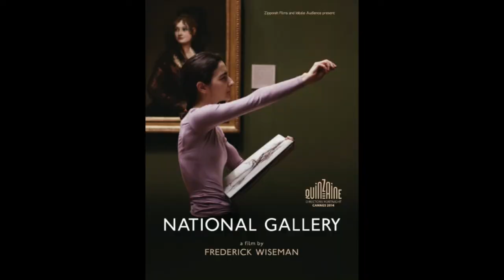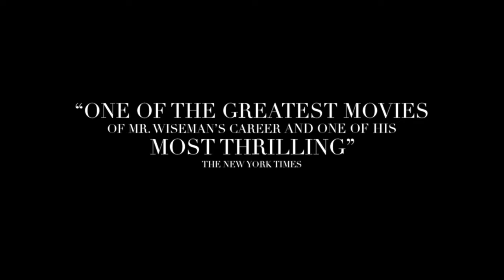Movies About Libraries & Librarians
Did you know there is a “National Library Week? It was first sponsored in 1958 by the American Library Association (ALA), and takes place every year during the month of April. This year, National Library Week is April 19-25. Each year there is a theme, and this year’s theme is “Find Your Place at the Library."  Well, as we all know, circumstances are super unusual this year, so while we may not be able to literally find our place at the actual library building, the library is still a place for all of us, and we are working hard to bring WPPL to your homes.

Here are a few movies about librarians and libraries you can stream at home using kanopy and/or hoopla:

For the kids and the family (1 short, 1 feature length):

Wild About Books: Watch as Librarian Molly McGrew teaches a group of animals all about books and reading! A short adaptation of the book by Judy Sierra, with illustrations by Marc Brown (writer and illustrator of the Arthur series). 9 minutes.

Schomburg: The Man Who Built a Library (2017): Learn about the life of Arturo Schomburg , who rose to prominence during the Harlem Renaissance, the period of cultural, artistic and intellectual activities in Harlem, New York during the 1920s and early 1930s. Schomburg was a historian, writer, and activist, who collected literature, art, and other items pertaining to people of African descent. As his collection grew, it began to overflow its space in his home! He brought his materials to the New York Public Library, and the rest, as they say, is history. Now known as the Schomburg Center for Research in Black Culture, the collection he started has continued to grow and is used by scholars all over the world. 53 minutes.

You can always head on over to hoopla for lots of kids books about libraries - here is a link to many options:
And back over on kanopykids, there are many children's  tv series episodes about libraries and books:

A couple of documentaries:

Ex Libris -  The New York Public Library (2017) takes viewers behind the scenes at the New York Public Library, which has 92 branches! The film offers a look at the people who use the library, and the vast array of programming and collections available throughout the library system. Directed by the acclaimed documentarian Frederick Wiseman.

Harold and Lillian: A Hollywood Love Story (2016): Did you know there is a library in Hollywood dedicated to film research? It was started by Lillian Michelson, who, alongside her illustrator husband, Harold, worked on many classic films and with many prominent directors and producers. Lillian’s contributions as a film researcher, though largely uncredited, were a tremendous asset to the film industry. Not only does the film tell Lillian and Harold’s love story, but it details the evolution of the film research library to which she dedicated so much of her life.

And, how about an Indie film:

Robot and Frank (2012): Check out Frank Langella (as Frank) and Susan Sarandon (as Jennifer, a librarian) in this sci-fi, comedy-drama. Frank’s son gifts Frank with a robot to help take care of him, but Frank sees his gift as an opportunity to get back into the cat-burgling game. He enlists his robot to assist him with a heist at the local library. The movie was filmed at the Rye Free Reading Room in Rye, New York. Robot and Frank premiered at the Sundance Film Festival in 2012, where it won the Alfred P. Sloan Prize (tied with another film) for feature films that focus on science or technology as a theme, or have a scientist, engineer, or mathematician as a major character.

If you are looking for a bit more adventure with a time warp twist, head back over to hoopla for this Chinese film:

Chronicles of the Ghostly Tribe (2015) is a sci-fi/fantasy film set in two different time periods and places: 1979 Mongolia and present-day New York City. In the former time and location, there is an archaeological team excavating in the mountains where large fossils were found. After a series of  crazy events including an explosion,  the discovery of a mythic Temple and an interdimensional portal, the setting moves to the latter location, where one of the team is working as a librarian, researching demonology and trying to ascertain what actually happened back on that fateful day. You’ll just have to watch to see how things unfold….Not Rated. In Mandarin with English subtitles.